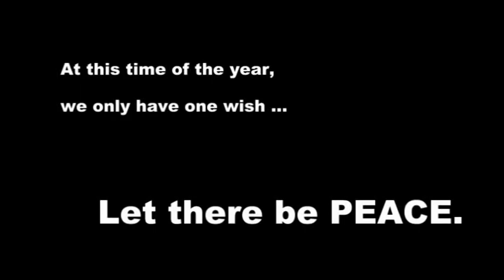Pearl S. Buck International Sponsored Children's Wish for Peace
The Sponsored Children from the Pearl S. Buck Foundation, Philippines bring the world closer together with a wish for Peace this holiday season. Sending our best wishes for much hope and happiness this holiday season... and beyond!